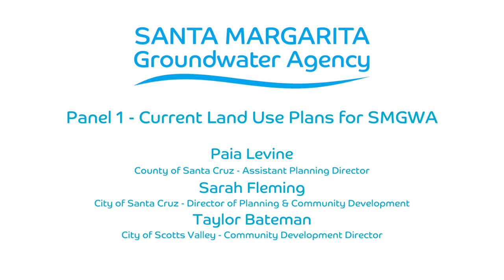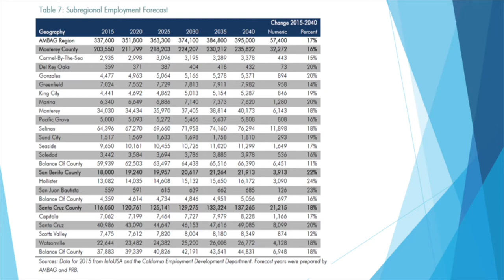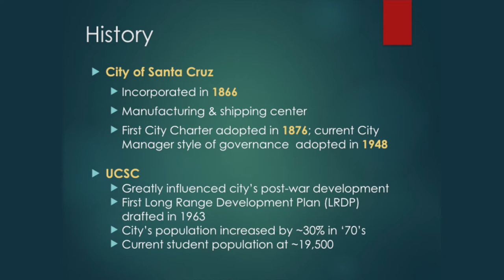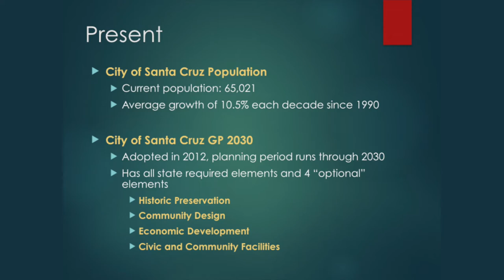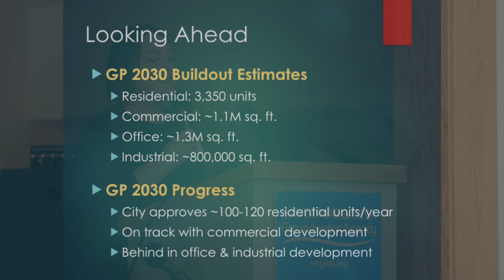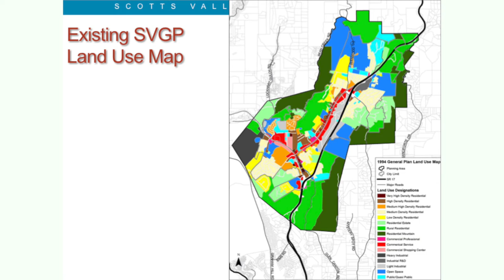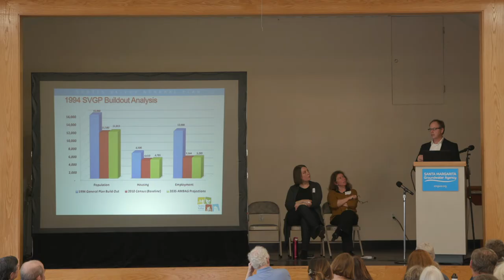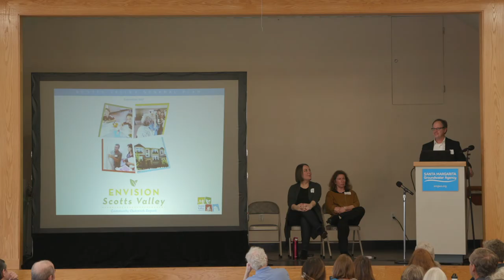Panel Discussion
Video 5